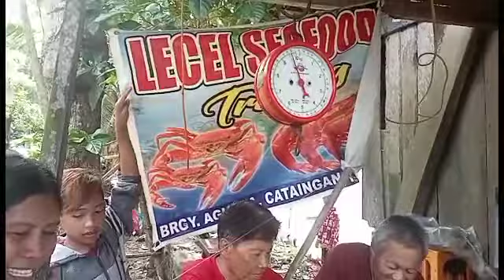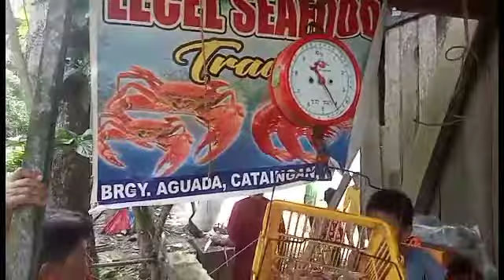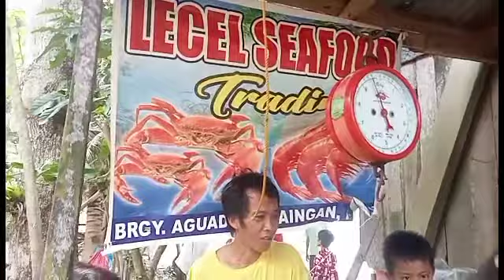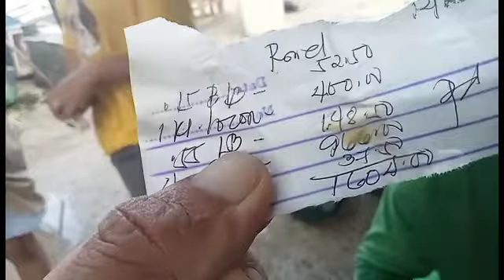masmaramimg huling hepon ngayon sa nakaraan